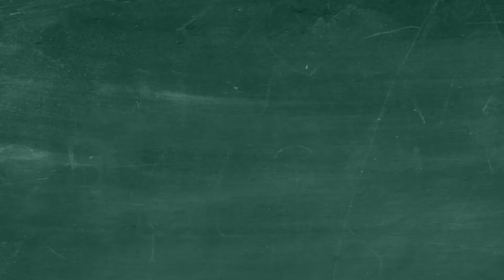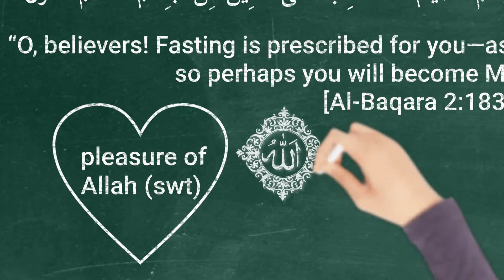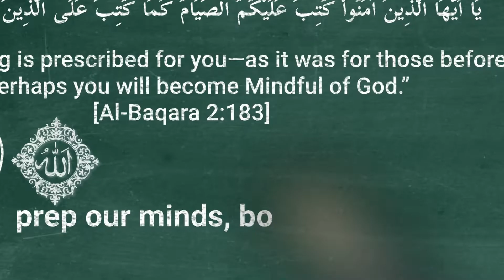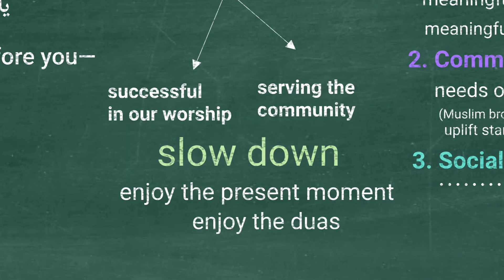Revive the Spirit of Ramadan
Sumaira Afzal
President, ICNA Sisters
Spiritual Counselor, Simmons University, Boston
FehmulQuran teacher